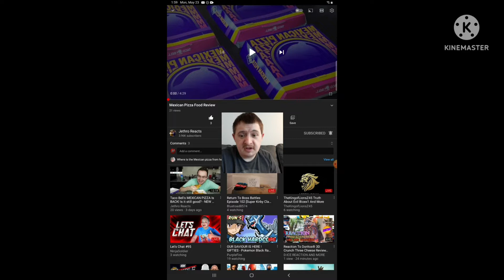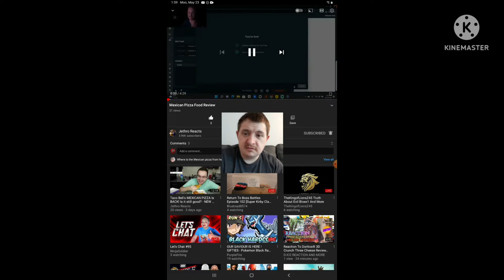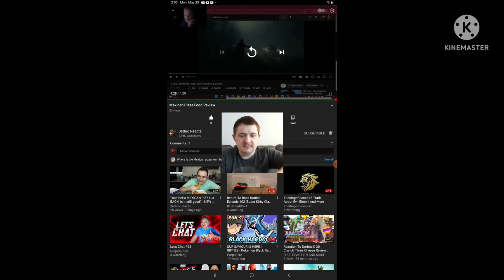Reaction to Jethro's Mexican Pizza Food Review